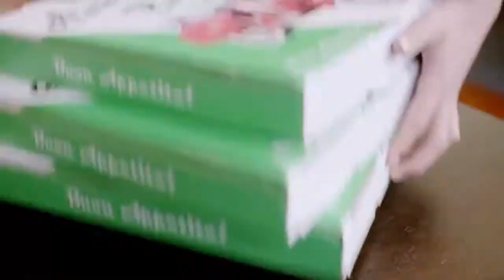Pendengaran Terbaik dari Cochlear™ Nucleus® 7 Sound Processor